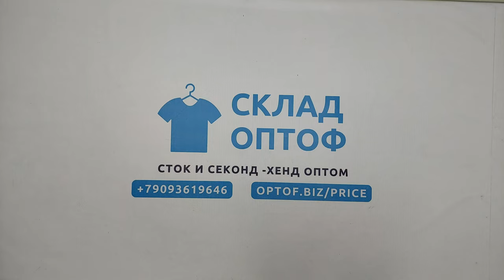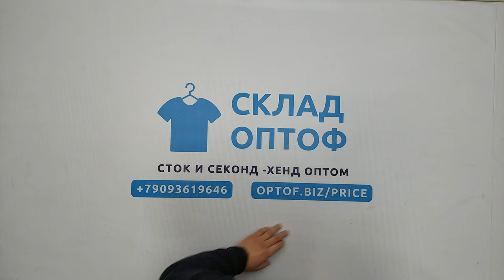26810 Пиджаки, жакеты зимние женские LADIES WINTER JACKET 1/2 (extra) 5 пак 20кг 3.95€\кг 29шт